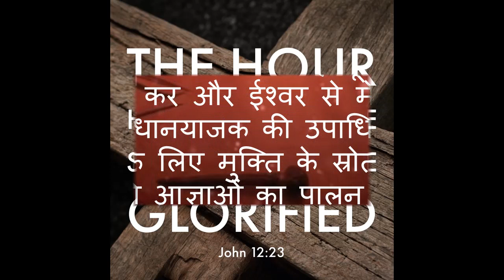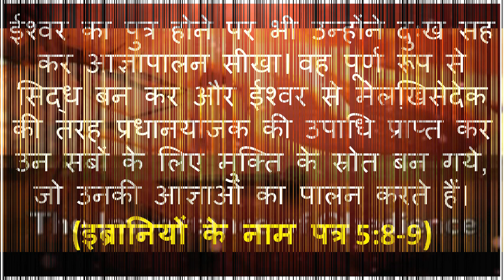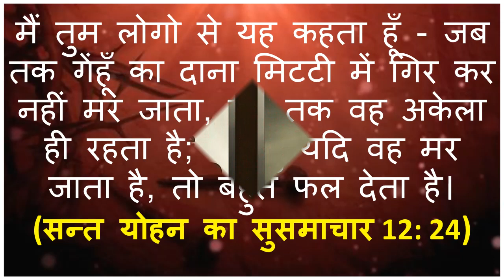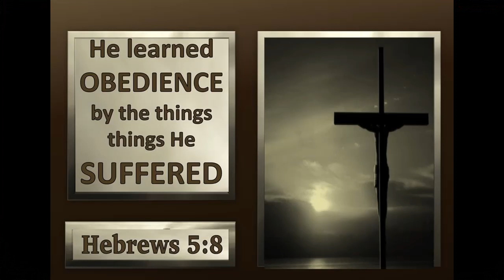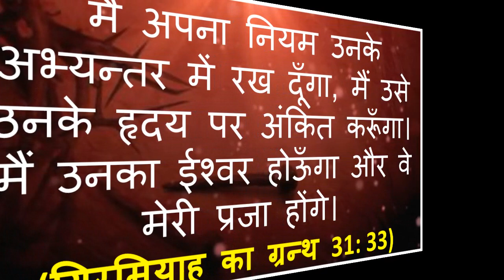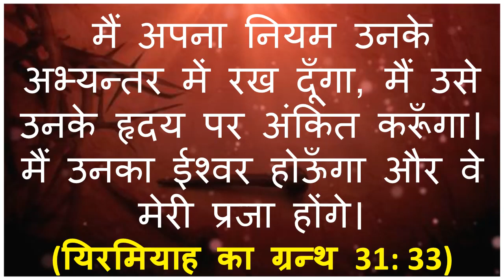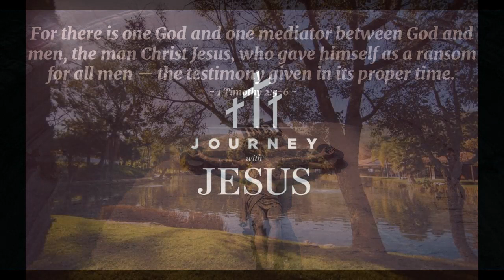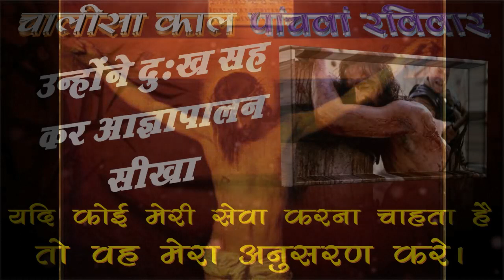Sunday Homily (HINDI) (Fifth) 5th Sunday of Lent YEAR B by Fr. George Mary Claret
Homily for the Fifth Sunday of Lent (HINDI)